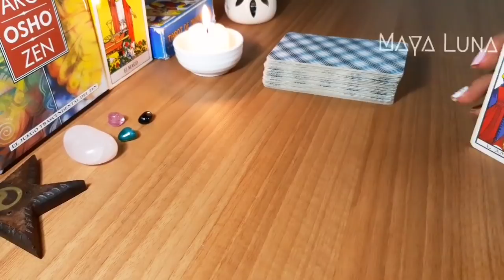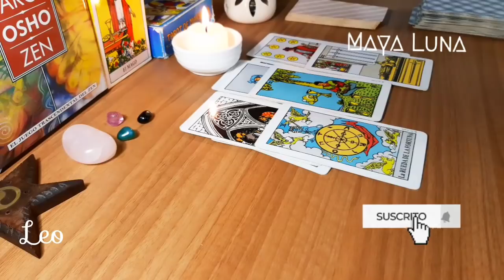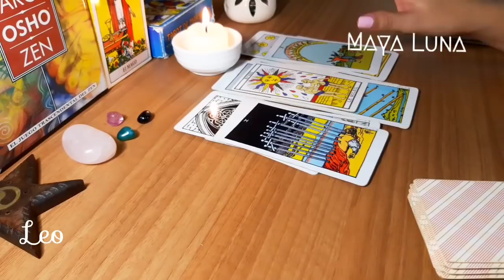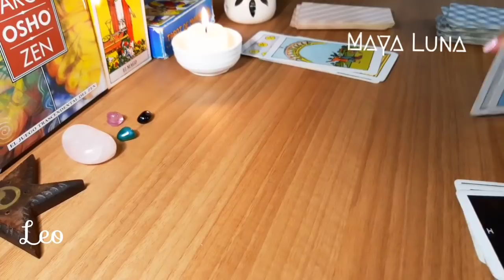LEO 💌 ESTE MENSAJE QUE ENVÍA TE LLENA DE ILUSIÓN DESPUÉS DE UNA TRISTEZA | HOROSCOPO MAYA LUNA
Horóscopo del 13 al 19 de diciembre para Leo de sol o ascendente
No te niegues a ninguna invitación u oportunidad de socializar, porque Cupido estará activo o podrías conocer a alguien que te abra los caminos en las finanzas. Alguien mostrará algunos cambios positivos, aunque seguirás pensando que no son suficiente. Un mensaje te devuelve la alegría.